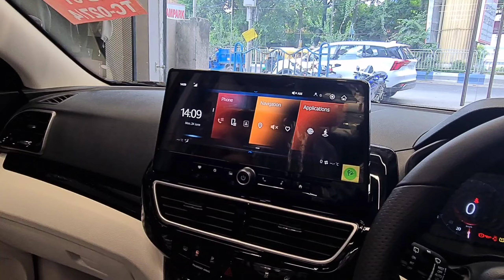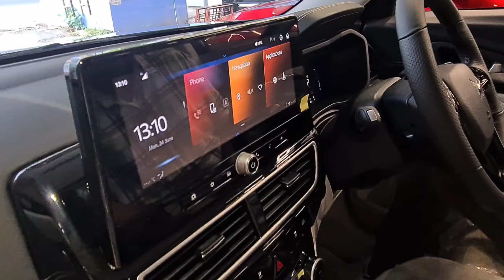Mahindra XUV 3xO 🔥 Ax5 vs Ax7L Comparison video 🚩😍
This video is all about detailed comparison between Mahindra XUV 3xO Ax5 vs Ax7L variant.